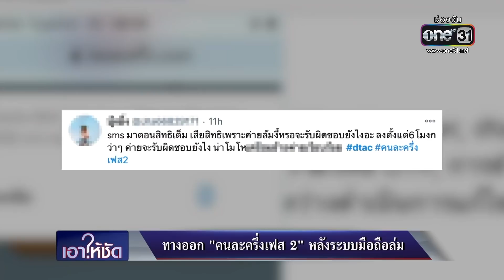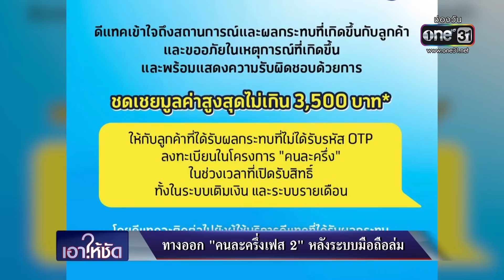ทางออก “คนละครึ่งเฟส 2” หลังระบบมือถือล่ม | เอาให้ชัด | ข่าวช่องวัน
เป็นประเด็นร้อนที่ถูกพูดถึงทั้งวัน สำหรับการลงทะเบียนโครงการคนละครึ่งเฟส2
เพราะมีคนจำนวนไม่น้อย ที่พลาดสิทธิ เพราะระบบมือถือขัดข้องช่วงลงทะเบียนพอดี นำมาสู่การถามหาความรับผิดชอบที่เกิดขึ้น ติดตามรายงานจาก คุณอัญชุลี

ศิลปนวกุล